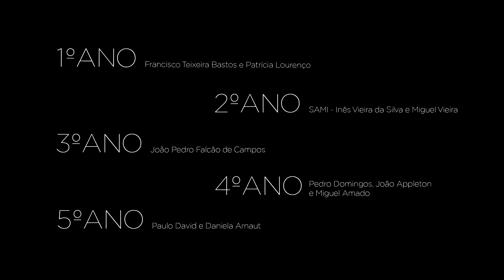5x5+5 | Teaser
Neste ano especial, o site foi o formato que se definiu para a exposição do 5x5 dos 5 melhores trabalhos dos 5 anos do curso do ano transato. Um formato diferente, mas que permite o aproveitamento e transmissão dos conhecimentos adquiridos pelos alunos ao longo dos 5 anos do curso. Abrimos esta “exposição” a todos os que tenham interesse em conhecer o espírito trabalhador e resultados deste esforço. Entra nesta plataforma e descobre o que o curso de arquitetura do Instituto Superior Técnico tem para oferecer de melhor.
Para uma experiência correta, visitar o site através de um computador.

Nesta edição da exposição apresentamos mais. Mais 5. Para acompanhar esta exposição serão disponibilizadas (no canal de YouTube do NucleAr) ao longo das 5 semanas da sua duração (23 de outubro a 28 de novembro), entrevistas aos professores da cadeira de projeto de arquitetura. Estas conversas pretendem uma melhor compreensão dos enunciados e consequente familiarização com as respostas apresentadas pelos alunos.

Um ano diferente requer aproximações diferentes. Explora a exposição do 5x5 mais as 5 entrevistas aos professores.

5x5+5.